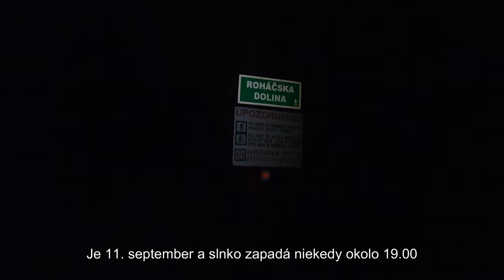Roháče - celý hrebeň v 52 minútach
Trasa: Parkovisko pod Spálenou, Ťatliakova chata, Sedlo Zábrať, Rákoň, Volovec, Ostrý Roháč, Plačlivé, Nohavica, Smutné sedlo, Tri kopy, Hrubá kopa, Baníkov, Pachoľa, Spálená, Skriniarky, Salatín, Parichvost, Brestová, Predný Salatín, Parkovisko pod Spálenou

Dĺžka 25 km a čas 12:22 hod

Úvod (00:00 )
Sedlo Zábrať (04:54)
Rákoň (07:17)
Volovec (10:08)
Ostrý Roháč (14:52)
Plačlivé (27:07)
Nohavica (29:49)
Smutné sedlo (31:12)
Tri kopy (33:29)
Hrubá kopa (39:50)
Baníkov (47:19)
Pachoľa (48:03)
Spálená (49:32)
Salatín (49:57)
Brestová (50:39)